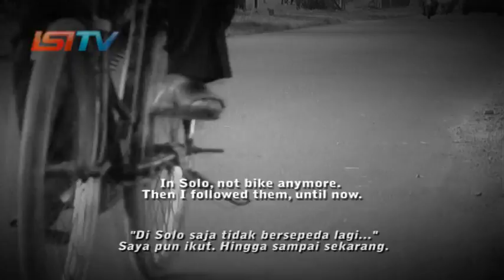DENTING HARMONI DAYA HIDUP, SITERAN PART 2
Program Dokumenter yang mengulas mengenai seorang bernama Padi, seorang pengamen siter di Solo. Siteran selain sebagai bentuk kesenian dan kebudayaan bagi Padi ternyata mampu untuk menopang perekonomian keluarga.